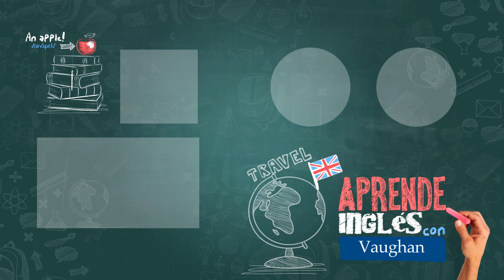2-Minute Grammar Class | Can I have a…? | Vaughan TV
2-Minute Grammar Class number 1, with our grammar teacher Tommy Hay!